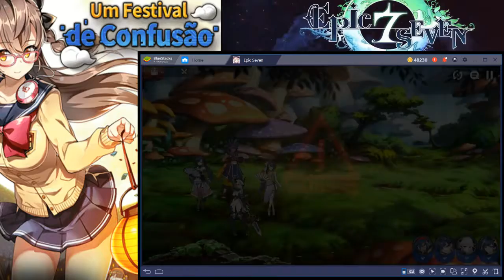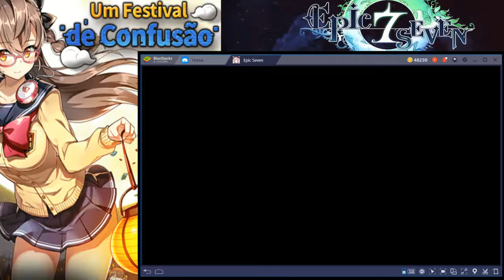Epic Seven + Episódio 4.2 + Ruinas da Desilusão 10x + Epic Seven